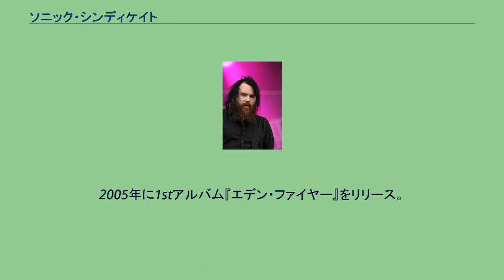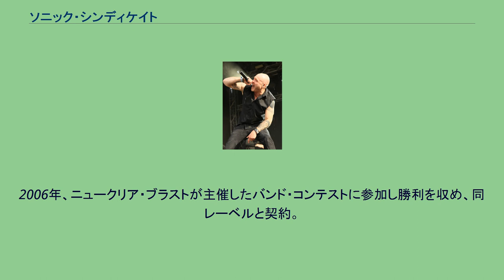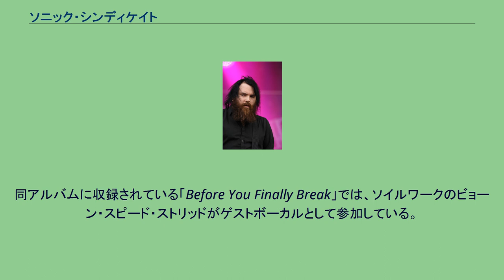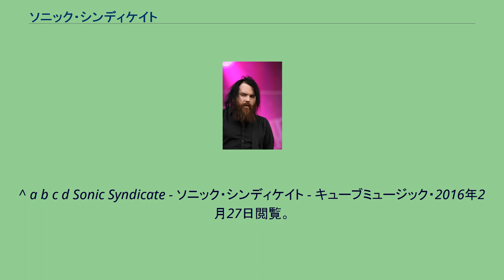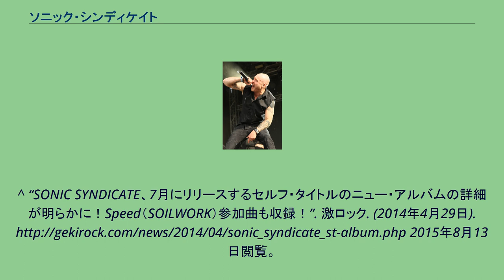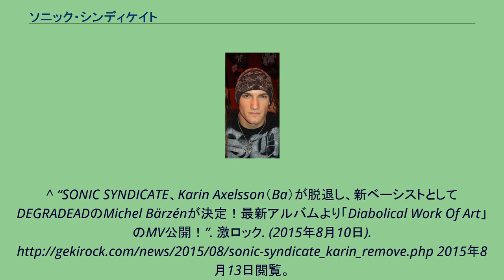ソニック・シンディケイト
ソニック・シンディケイト（Sonic Syndicate）は、スウェーデン出身のヘヴィメタルバンド。
バンド活動初期はツインボーカルのスタイルで、メロディックデスメタルを演奏していたが、徐々にモダン化し、メタルコアやオルタナティヴ・メタルへと音楽性を転換した。
近年では、メタル以外の楽曲も存在する。
現在はポップ・ロックな音楽性で活動している。
2002年に、リチャード(Vo)、ロジャー(G)のスンネソン兄弟2人と彼らの従弟のロビン(G)の計3人を中心に結成。
結成時はフォールン・エンジェルズ (Fallen Angels)というバンド名だった。
結成後、デモCDを3枚作成し、2004年12月にピヴォタル・ロッコーディングと契約した。
その際、バンド名を現在のソニック・シンディケイト (Sonic Syndicate)に改名。
2005年に1stアルバム『エデン・ファイヤー』をリリース。
2006年、ニュークリア・ブラストが主催したバンド・コンテストに参加し勝利を収め、同レーベルと契約。
2007年に2ndアルバム『オンリー・インヒューマン』、翌2008年に3rdアルバム『ラヴ・アンド・アザー・ディザスターズ』をリリース。
その後、ローランド・ヨハンソン(Vo)が脱退し、ネイサン・J・ビグス(Vo)が加入。
2010年に4thアルバム『ウィー・ルール・ザ・ナイト』をリリース。
同年中に、バンド創設メンバーの一人、リチャード・スンネソン(Vo)が脱退した。
ローランドとリチャードを中心にジ・アンガイデッドが結成され、ロジャーも参加する。
2011年9月11日、ロジャーがインタビューで今夏以降ソニック・シンディケイトの活動を休止することを発表した 。
2012年5月7日、活動休止中ながら、ライヴに出演した。
同年6月には、創設メンバーのロジャー・スンネソン(G)が脱退した。
後任は発表されていない。
ロジャーはジ・アンガイデッドに専念するようになる。
2013年に活動再開し、新アルバムのレコーディングを行うことを発表。
2014年7月4日、5thアルバム『ソニック・シンディケイト』をリリース。
同アルバムに収録されている「Before You Finally Break」では、ソイルワークのビョーン・スピード・ストリッドがゲストボーカルとして参加している。
2015年8月7日、カリン・アクセルソン(B)が脱退し、デグレイデッドのミシェル・バールゼーン(B)が加入した。
2016年、スウェーデンのデスポッツ・レコードと契約したと発表された。
同年7月にはジョン・ベンソン(Ds)の脱退が発表された。
その後に新アルバムのレコーディングを行い、10月14日に6thアルバム『Confession』をリリース。
^ a b c d Sonic Syndicate - ソニック・シンディケイト - キューブミュージック・2016年2月27日閲覧。
^ a b c Sonic Syndicate reviews, music, news - sputnik music・2016年2月27日閲覧。
^ “Sonic Syndicate pauser (pauses)”. 2011年11月18日閲覧。
2013年7月27日閲覧。
^ “SONIC SYNDICATE、本日リリースのセルフ・タイトルのニュー・アルバムをYouTube上にて全曲公開！激ロック. (2014年7月4日). 2015年8月13日閲覧。
^ “SONIC SYNDICATE、7月にリリースするセルフ・タイトルのニュー・アルバムの詳細が明らかに！Speed（SOILWORK）参加曲も収録！激ロック. (2014年4月29日).